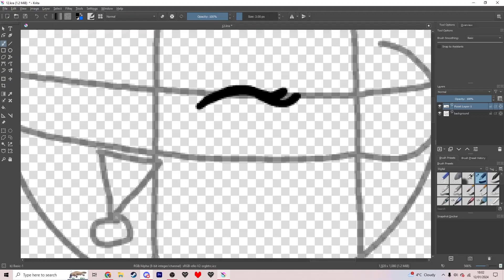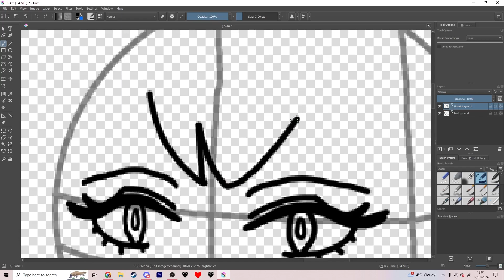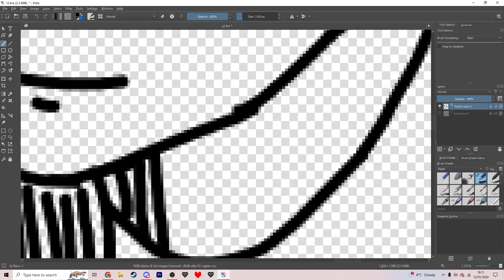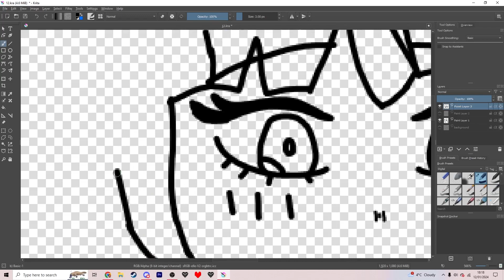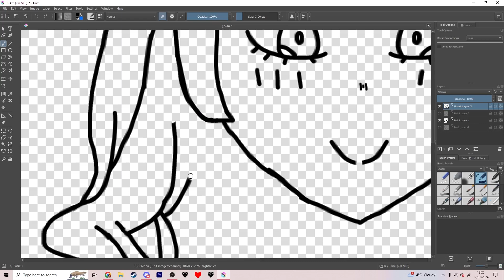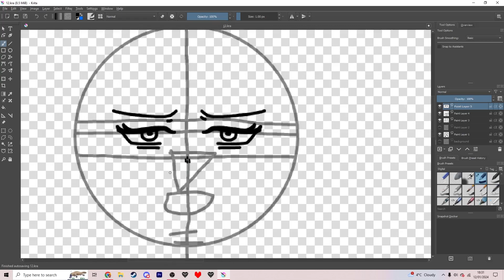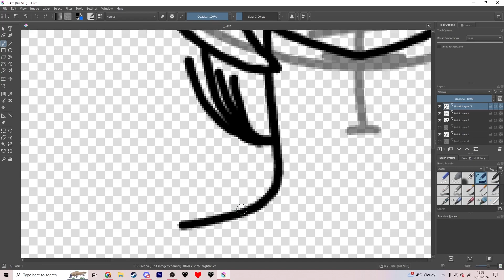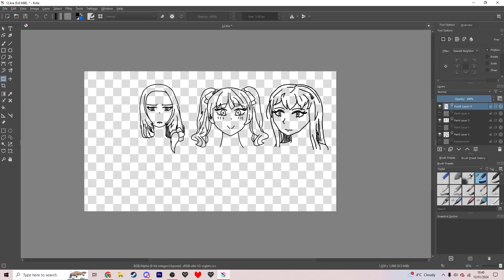12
Day 12 of my 2024 art challenge. I'm learning proper art basically from scratch, with the intention to use what I learn in multiple major projects in the future. Today I just worked on some more random face sketches, they're pretty low quality faces for now but I'm fairly happy with the quality of them overall as expression and head studies. I tried to get my drawing tablet working today but that didn't work out so we'll see tomorrow if we're doing more of this or working with that. Anyway, I'm looking forward to learning some more tomorrow!